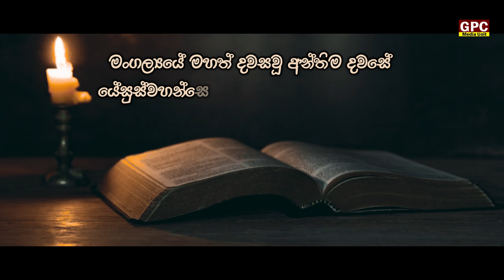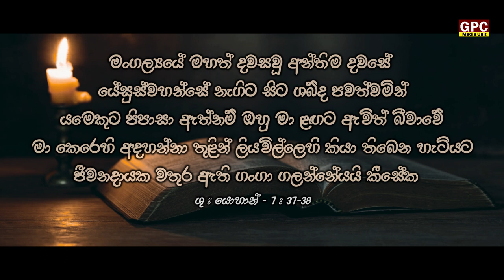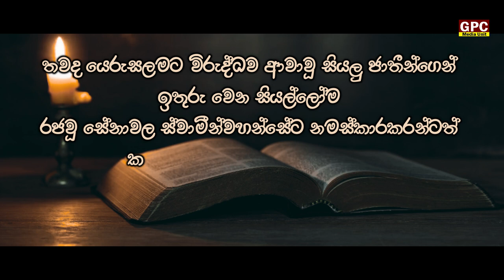කූඩාරම් මංගල්‍යය | Feast of Tabernacles | கூடாரப் பண்டிகை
විමසීම් - ගෙත්සෙමන යාච්ඤා මධ්‍යස්ථාන සභාව - ශ්‍රී ලංකාව
Gethsemana Prayer Center Church - Sri Lanka   + 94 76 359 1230

  ~~GPC Media Unit Production~~